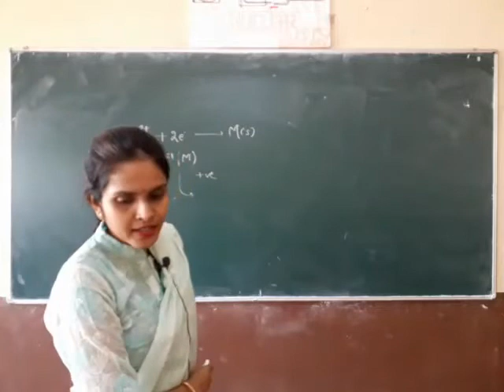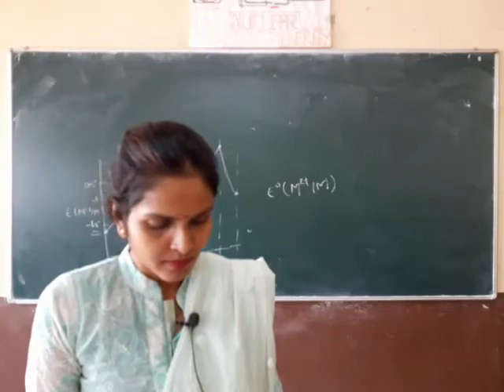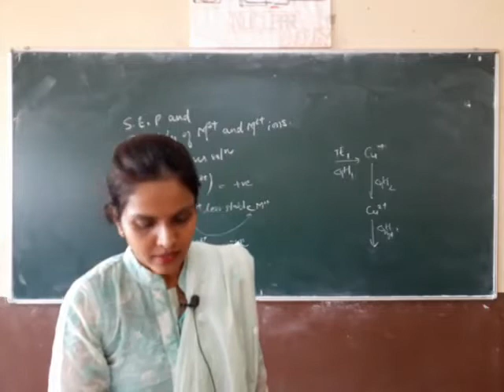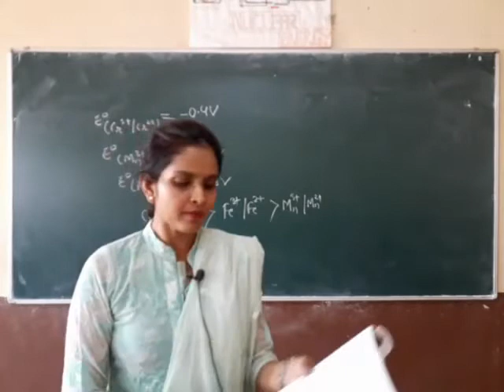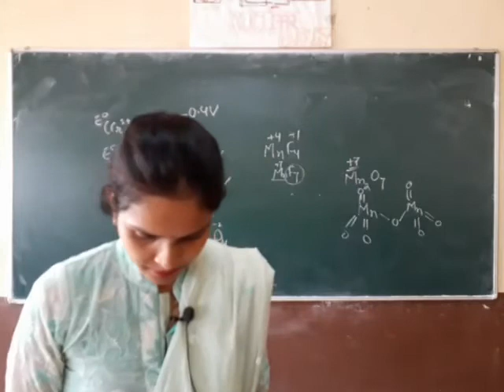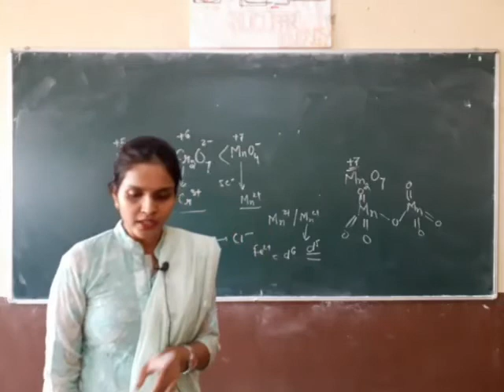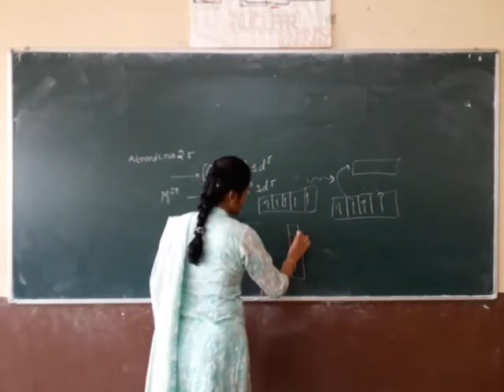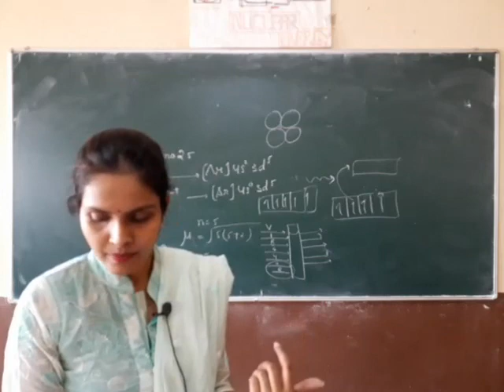Class 12 _d an f block elements_ L03_Trends in 3d series and properties of transition elements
Chapter 8- d an f block elements
Topic Covered- Trends in 3d series and properties of transition elements